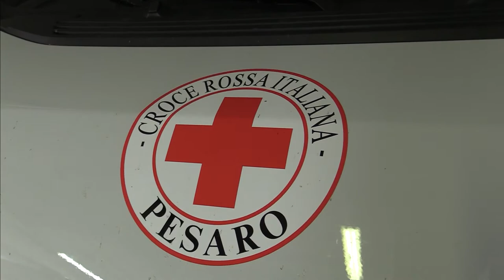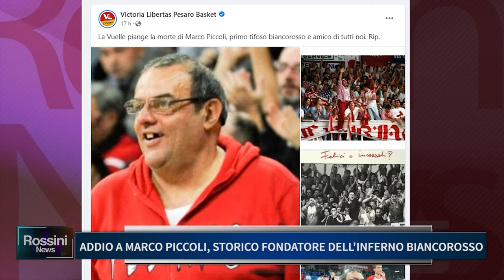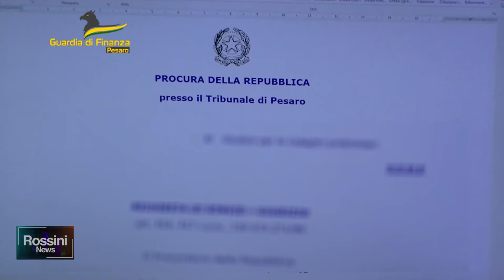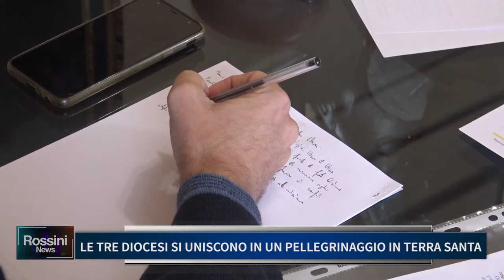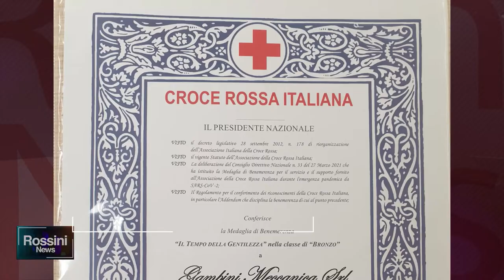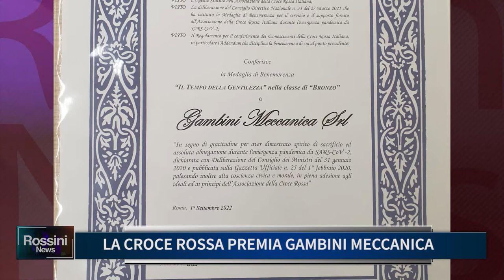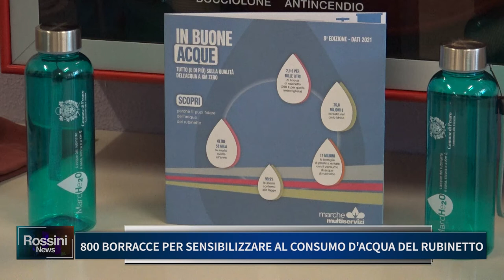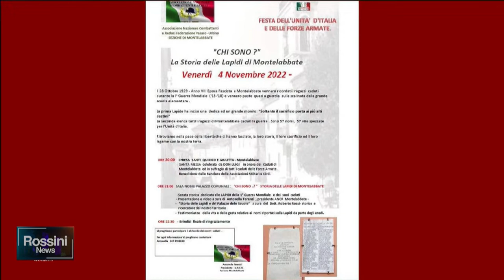ROSSINI NEWS 3 NOVEMBRE 2022